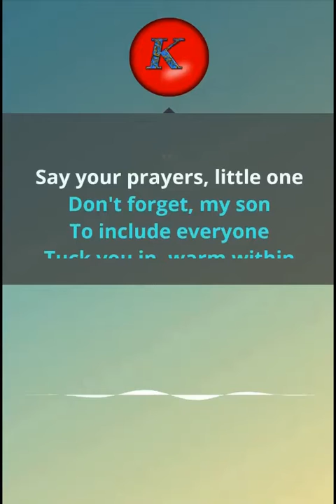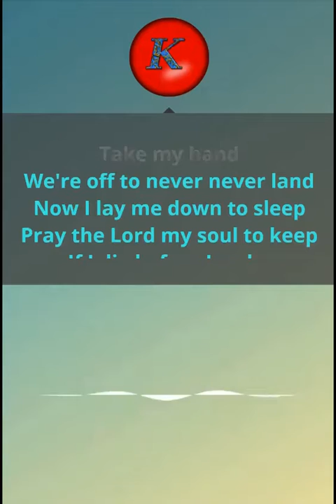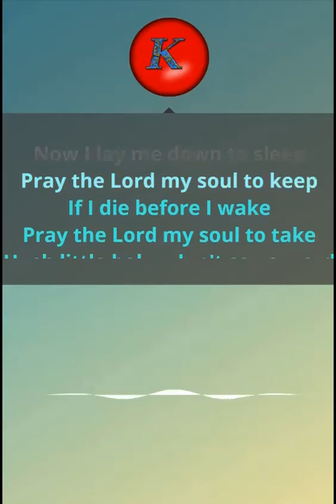Metallica- Enter sandman. Karaoke